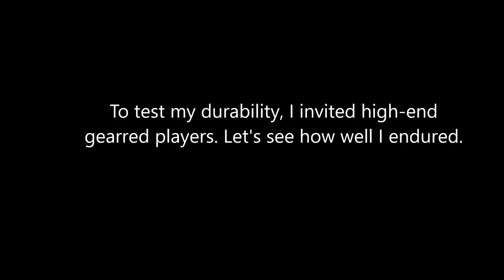Dragon Saga: How well does Micropath endure?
If you say Micropath can't withstand X spam with +20 POS and 2k element damage in 2 seconds because Micropath doesn't have full +20 gear and plenty of element resistance. You need to watch this.